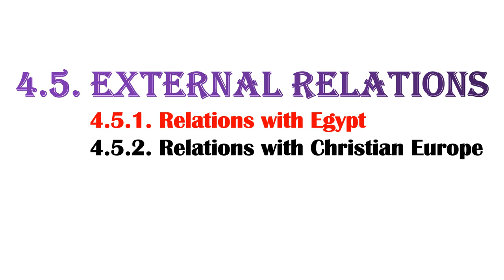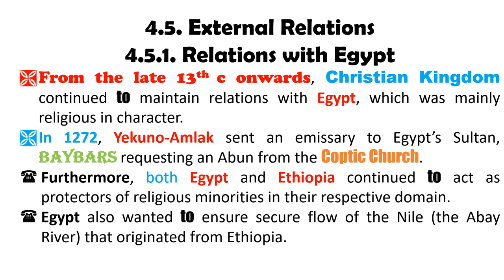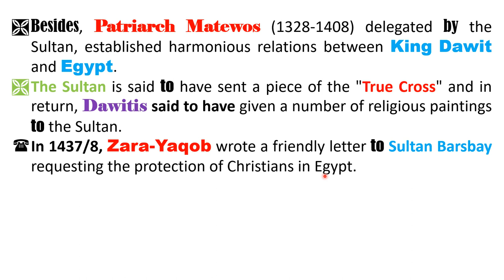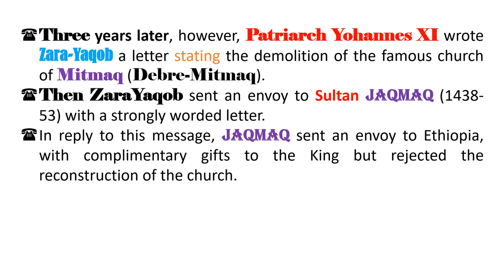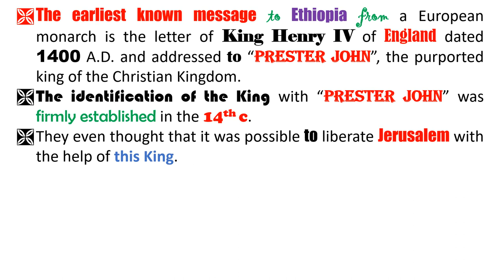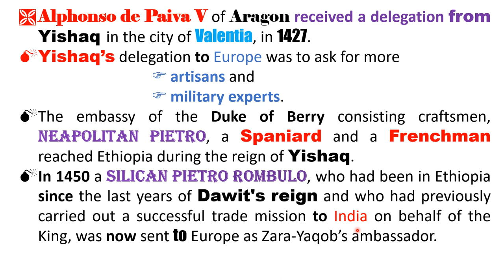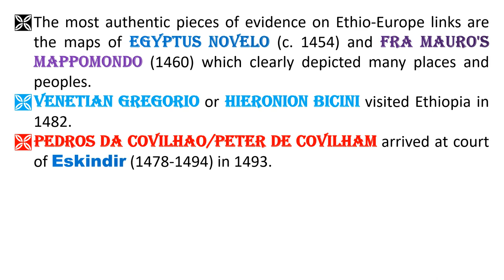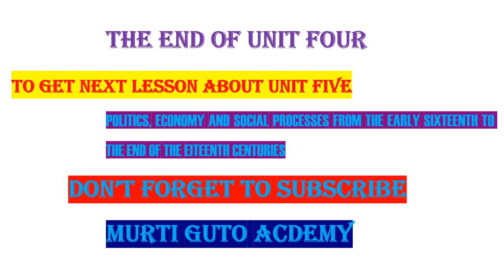History of Ethiopia and the Horn Unit Four Lesson Five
HISTORY OF ETHIOPIA AND THE HORN  A  UNIVERSITY COMMON COURSE FOR FRESHMAN STUDENTS
UNIT FOUR: POLITICS, ECONOMY AND SOCIETY FROM THE LATE
THIRTEENTH TO THE BEGINNING OF THE SIXTEENTH
CENTURIES
LESSON FIVE: External Relations
4.5. External Relations
4.5.1. Relations with Egypt
4.5.2. Relations with Christian Europe
by Ebsa Tawil
on MURTI GUTO ACADEMY(MGA)